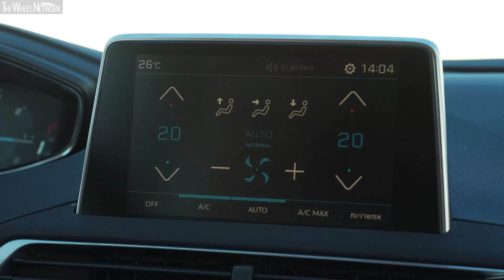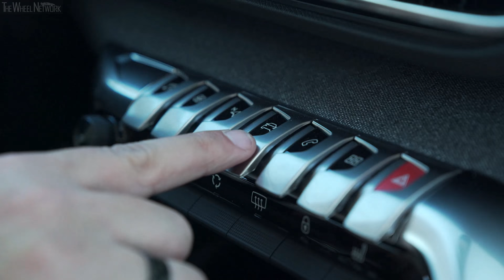Peugeot 5008 (Israel)